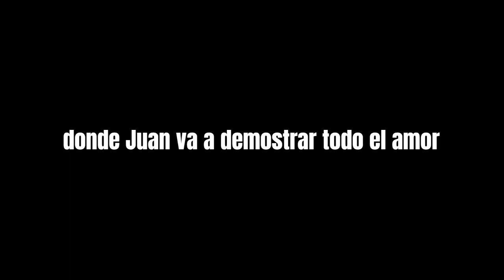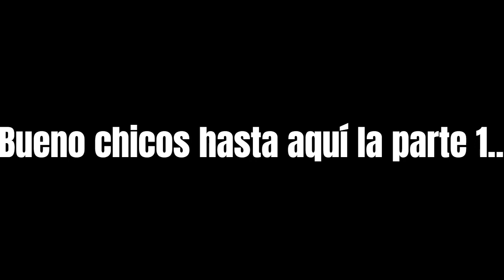007 PARTE 1 Q&A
Preguntas y respuestas para conocer un poco más a Scandal Rocky.